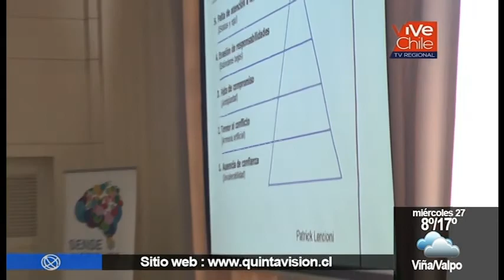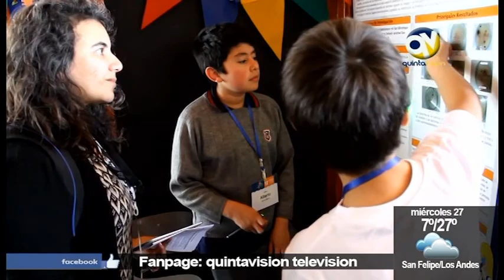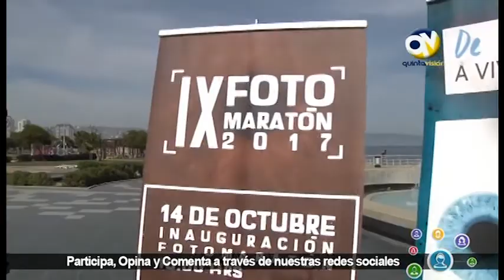QV Noticias 26 septiembre 2017